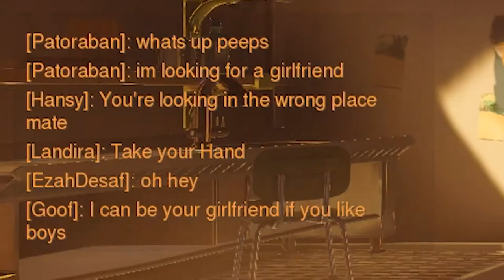FINDING WEED IN SPACE! - Overwatch